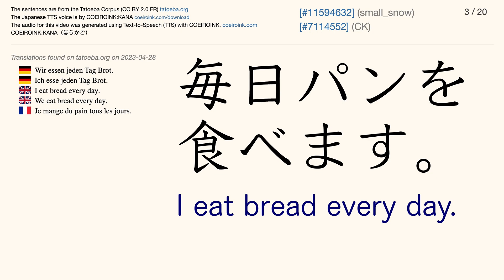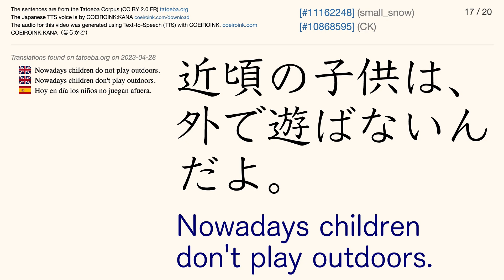COEIROINK:KANA（ほうかご） Tatoeba Corpus Sentences - Listen and Repeat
The Japanese audio is by COEIROINK:KANA（ほうかご）Version 1.1.1
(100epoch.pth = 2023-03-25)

Japanese font: YuKyokasho Yoko
English font: YuKyokasho Yoko

Sometimes sentences that should be said by a female voice will be said by a male voice, and vice versa.